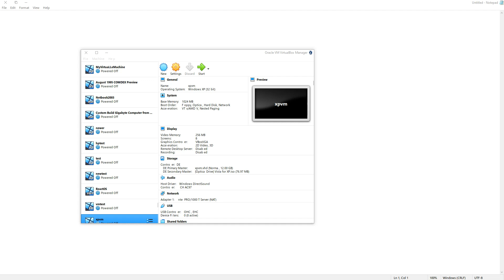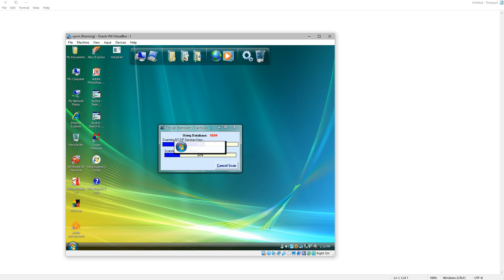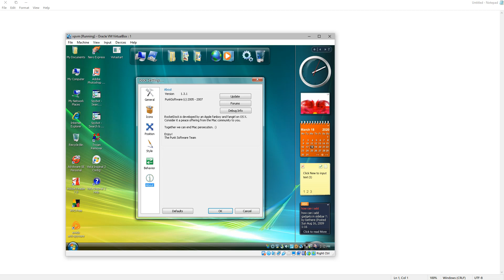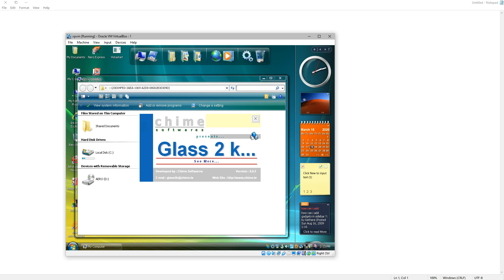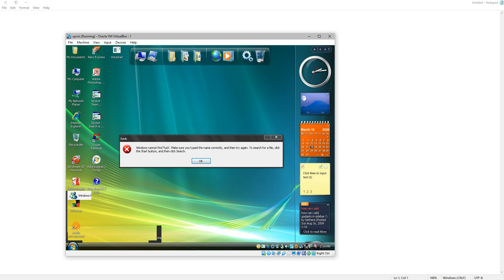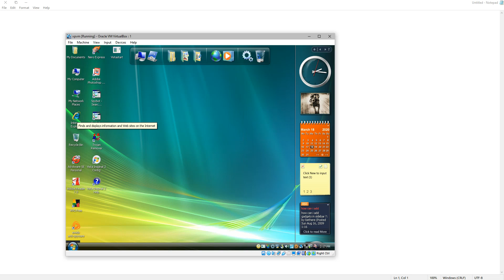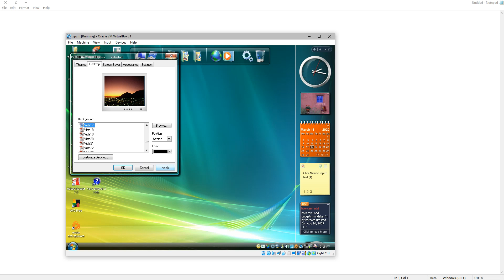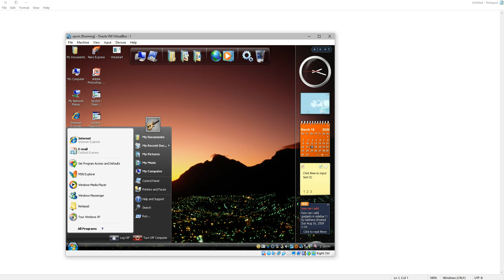Windows XP Transformed into Windows Vista (refined)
Specs:
XP SP, SP1, SP2, SP3
VirtualBox
XP-Vista Pack by oddbasket
BricoPack Vista Inspirat 2
VistaMizer Expansion Pack
WMM2.0 and WM9Series.
Guest Additions

-Curtis